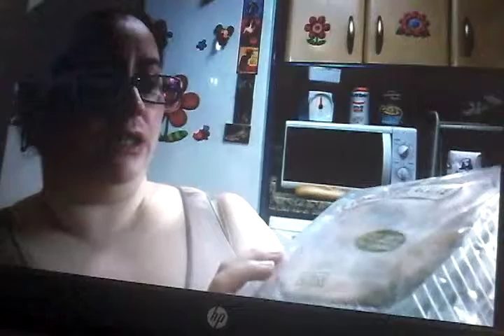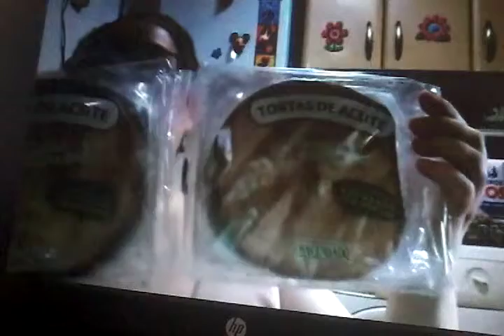"LO PEOR DE YOUTUBE"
Primer vídeo de critica espero que os guste y perdon por la calidad de la cámara.
 Canal dedicado a los videojuegos. Todos los videojuegos son bienvenidos a mi canal pasar y disfrutar con las noticias mas frescas del mundo gamer.